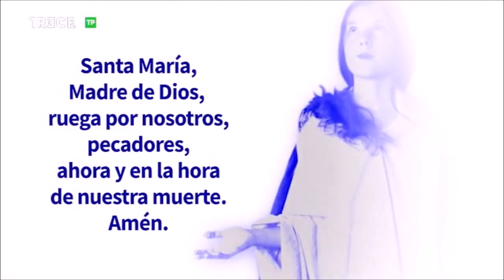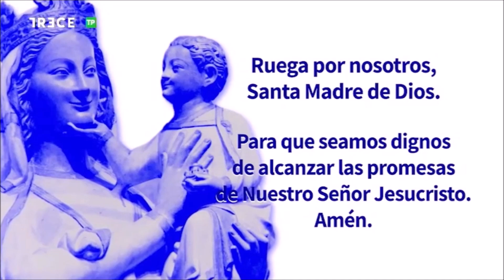Misterios Gozosos del Santo Rosario en Parroquia Asunción de Nuestra Señora, Torrelodones, 3-8-2024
3 de agosto de 2024.- (Camino Católico) Misterios Gozosos del Santo Rosario en la parroquia Asunción de Nuestra Señora, Torrelodones, emitido por 13 TV.